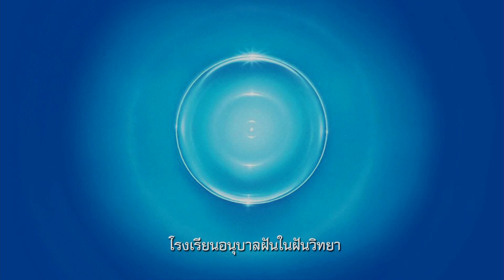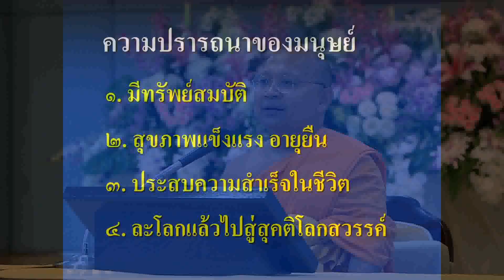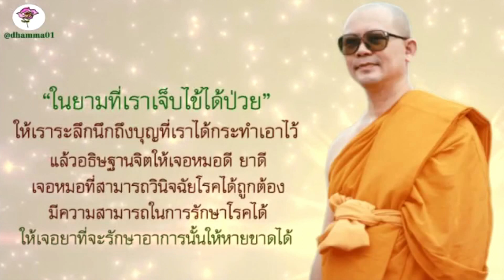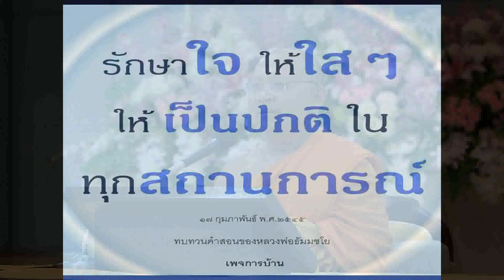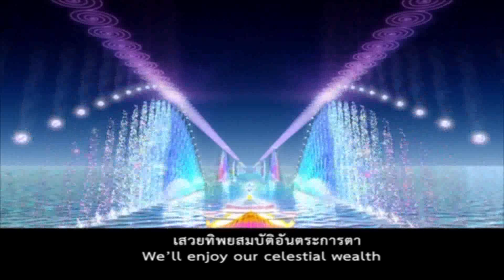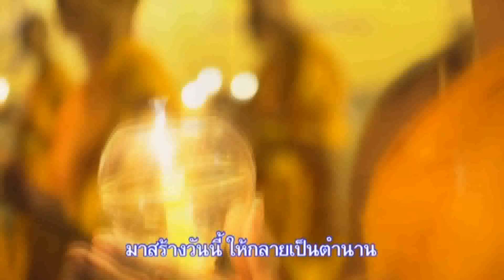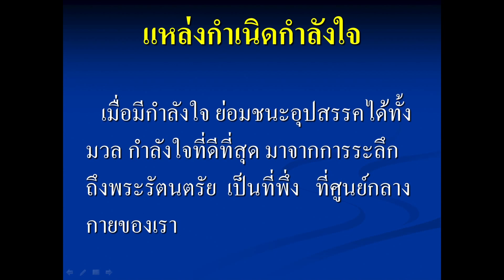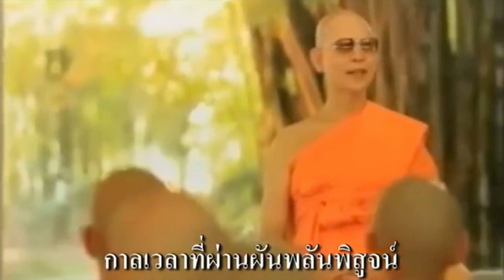แรงบันดาลใจ โดย พระสมุห์สรพงษ์ สุทฺธสทฺโธ 31 พ.ค. 2561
รายการธรรมะเพื่อฟื้นฟูพระพุทธศาสนาและศีล­­ธรรมโลก มากมายไปด้วยสาระ และธรรมะบันเทิง มีเพลงธรรมะ มีภาพ มีพูด โดย พระสมุห์สรพงษ์ สุทฺธสทฺโธ โรงเรียนอนุบาลฝันในฝันวิทยา